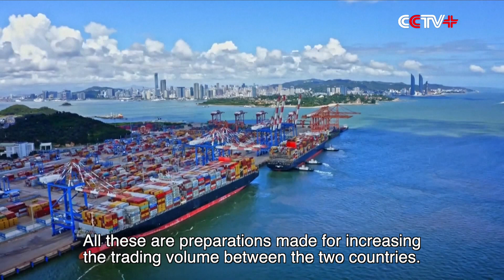Thai Deputy PM Lauds Liberalization, Facilitation of Trade Between China, Thailand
Thai Deputy Prime Minister Anutin Charnvirakul has hailed the liberalization and facilitation of trade and investment between China and Thailand, saying that it has brought huge economic development opportunities for Thailand.